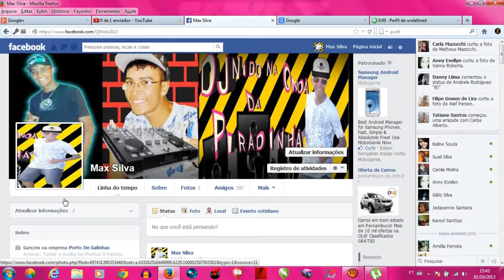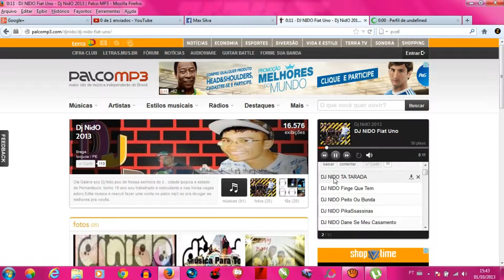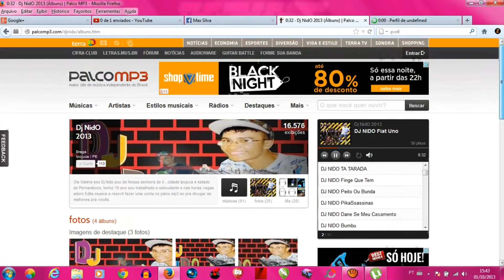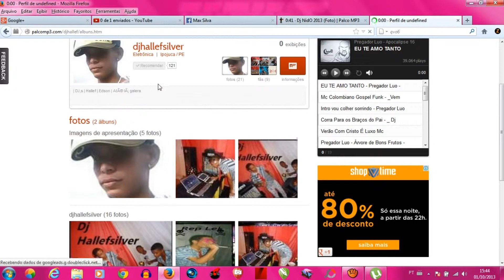PALCOMP3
aqui tá o link pra baixa as musicas no palco mp3